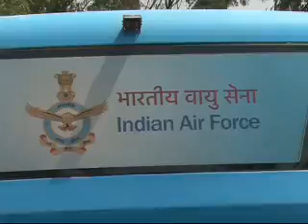महसूल मंत्री चंद्रकांत दादा पाटील एफटीपी 20161016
जिल्हा सैनिक कार्यालय,सांगली येथे दिनांक 16 ऑक्टोबर 2016 रोजी महसूलमंत्री ना. चंद्रकांत दादा पाटील यांच्या हस्ते वीरपत्नी, वीरमाता, जवानांना धनादेश प्रदान कार्यक्रम चित्रफित